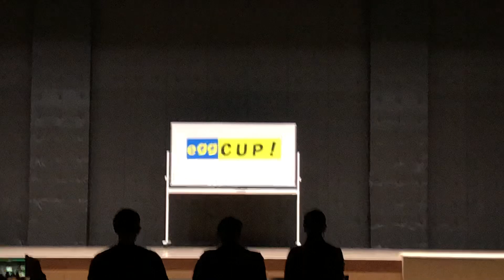2018年11月3日第8回eggカップ チーム部門 HあんどM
2018年11月3日第8回eggカップ チーム部門 HあんどM